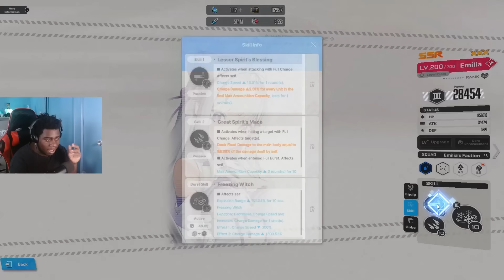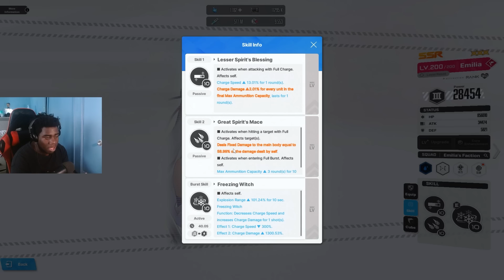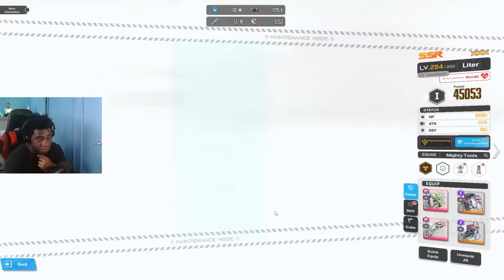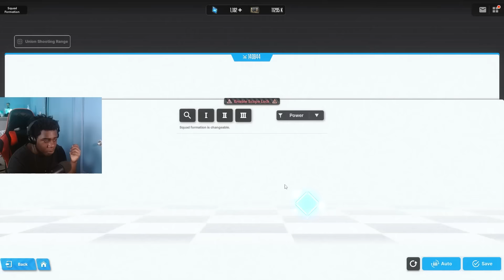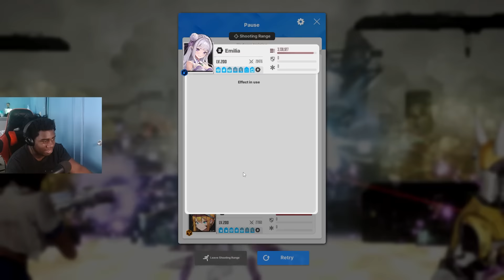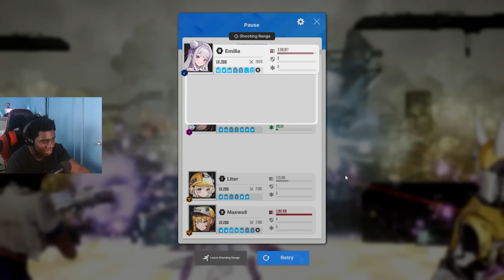Emilia with ALL-OUT DAMAGE BUFFS is STUPID!